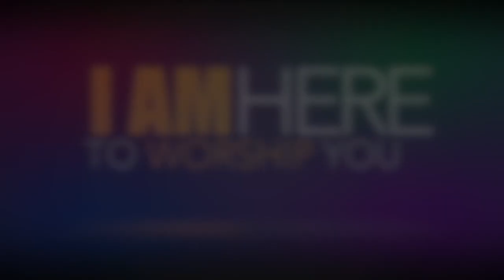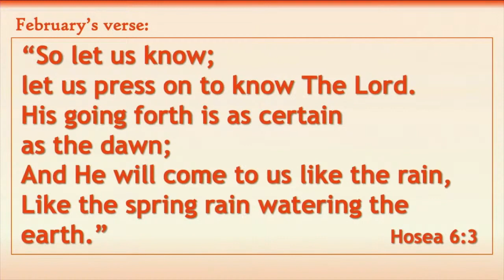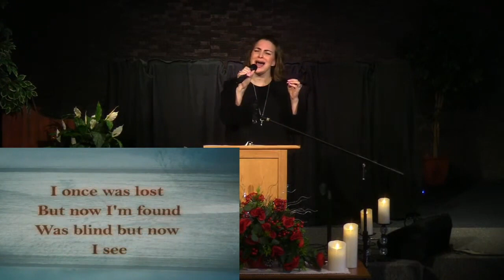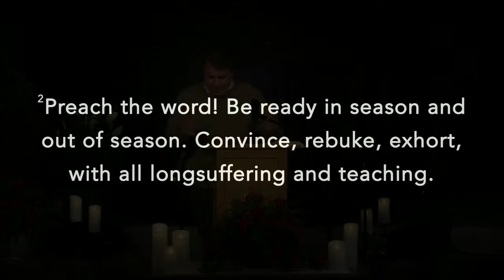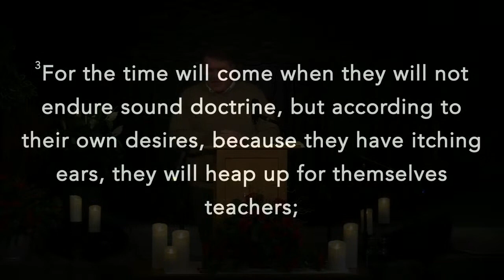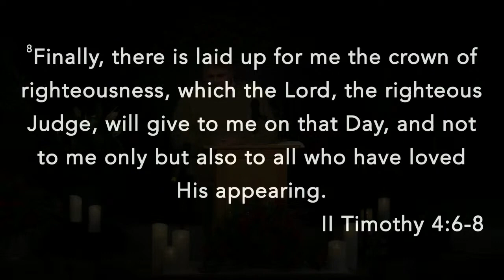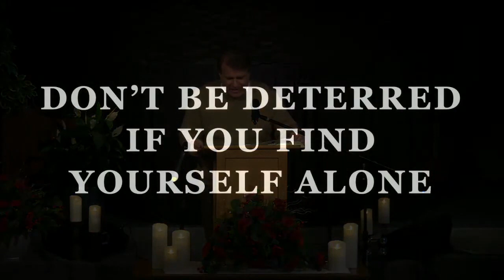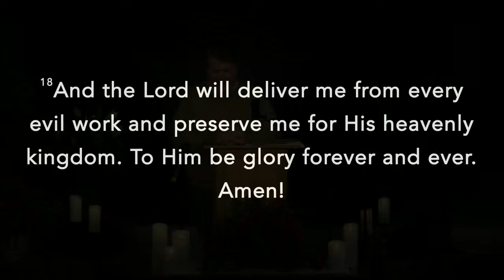South Side Union Chapel "Another Witness Testifies" 2 Timothy 4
(Pastor David Herne) "Another Witness Testifies" 2 Timothy 4
00:00 Opening video, song, prayer and verse
13:47 Worship through music
36:43 Pastor's message and closing prayer

Everyone will stand before Jesus. 2 Timothy 4:1

Preach The Word even when people refuse to listen. 4:2-5

Being faithful to the end brings great reward. 4:6-8

Don’t be deterred if you find yourself alone. 4:9-22